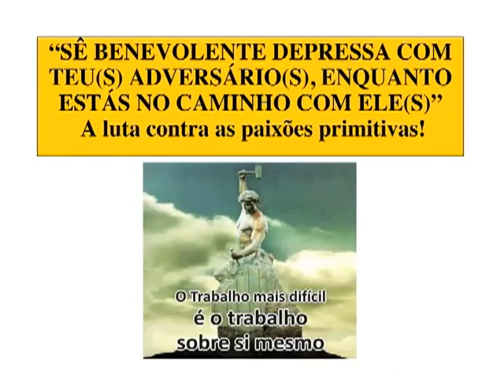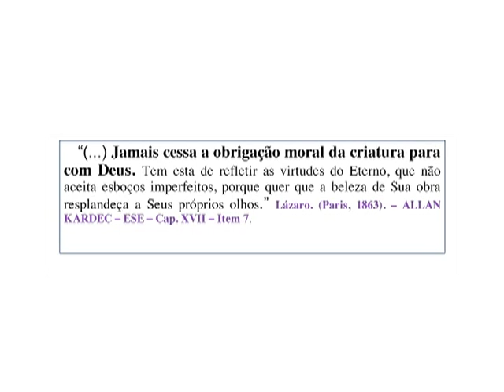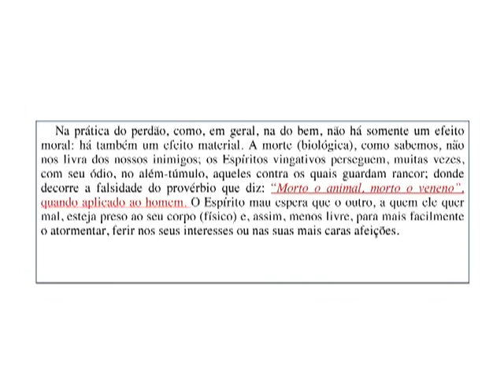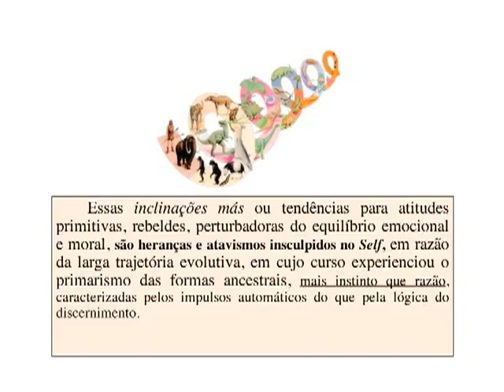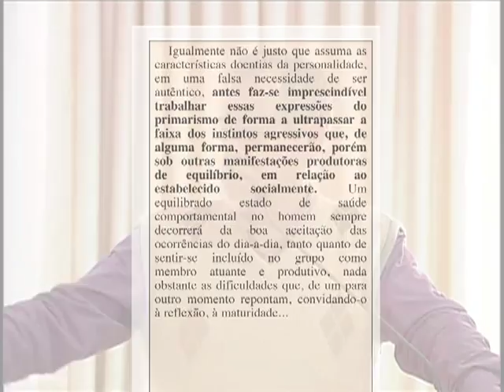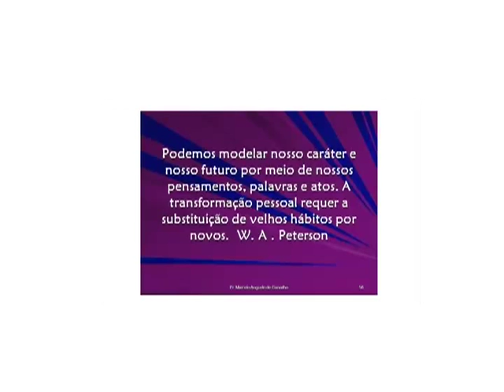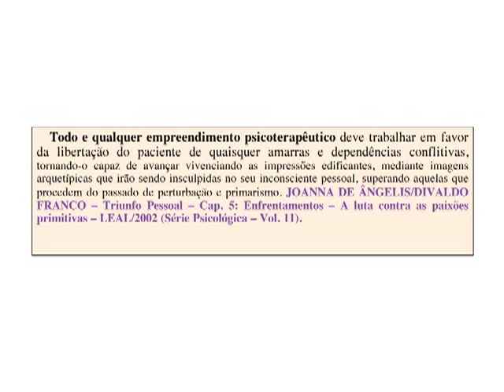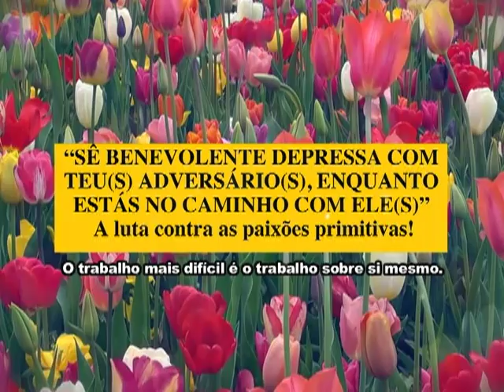Sê benevolente depressa com teu(s) adversário(s), enquanto estás no caminho com ele(s) - Paulo Vanin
Sê benevolente depressa com teu(s) adversário(s), enquanto estás no caminho com ele(s) - O trabalho mais difícil é o trabalho sobre si mesmo. Paulo Vanin